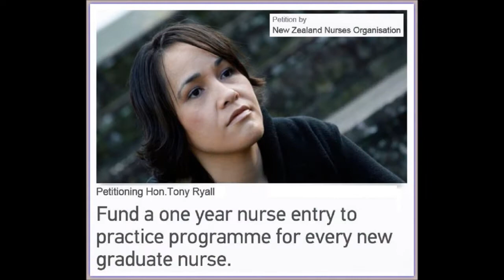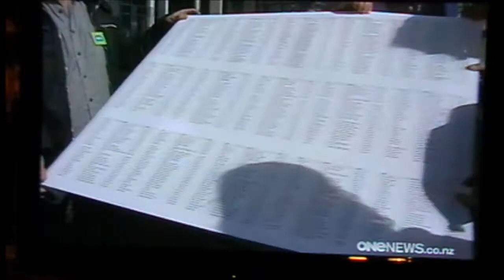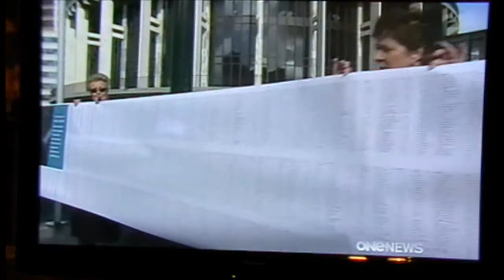NZNO take it to Tony Ryall, 8000 plus petition. TV One News 12 August 2014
Petitioning Hon. Tony Ryall

Fund a one year nurse entry to practice programme for every new graduate nurse.

New Zealand is facing a significant nursing shortage over the next decade. We need to begin growing a sustainable, home-grown and highly skilled nursing workforce if we are to maintain the high quality of nursing care we all deserve. We’re educating some of the nurses needed to fill that gap and we need to support them to gain experience and stay in New Zealand.

The nurse entry to practice programme is a structured support programme for newly graduated nurses. The programme provides each new graduate nurse with support and mentoring in their first year of practice.

The Minister of Health, Tony Ryall needs to fund a one year nurse entry to practice programme for 100% of new graduate nurses, now – it’s the only way to get the nursing workforce we want in years to come.

As I watched it: Murray Guy (other half)